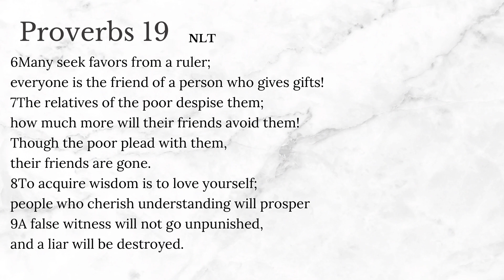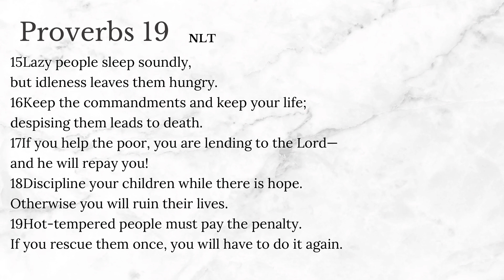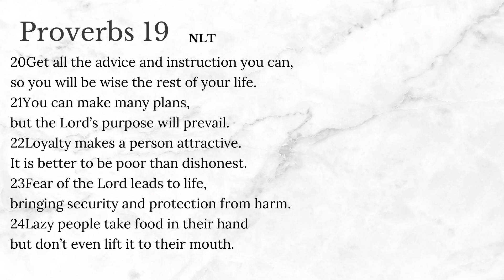Proverbs Chapter 19 | Proverbs Challenge reading and analysis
Hey there family

For the next 31 Days  we will be reading a chapter and seeing what jumps out for us. May the Holy Spirit speak and guide as we read and learn from the Word of God

For Midnight Prayer please do join the Threshing floor which takes place daily from 00:00-01:00 CAT
LINK: Join Zoom Meeting

Password: 153763